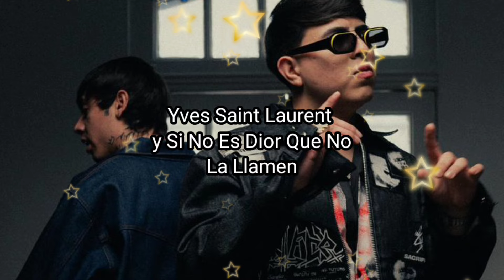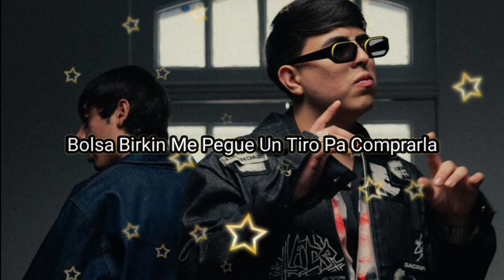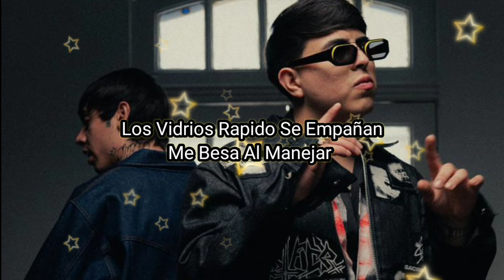Madonna - OSCAR MAYDON X NATANAEL CANO [VIDEO LETRAS] (YSL)